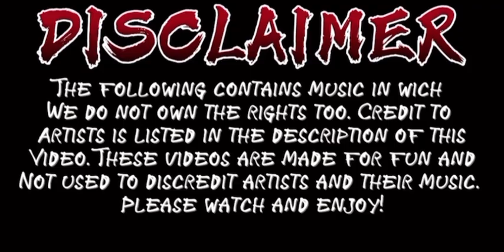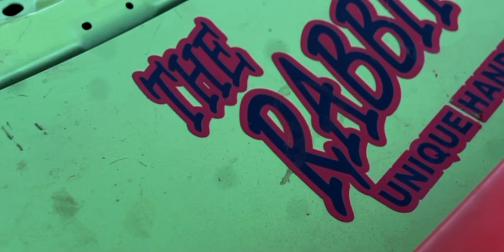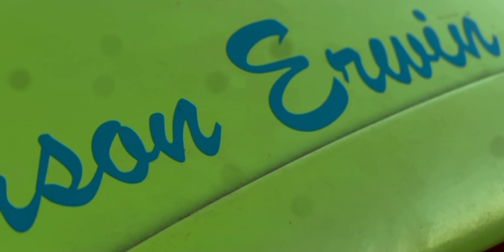Jason Erwin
Song-Footsteps

Artist- Pop Evil